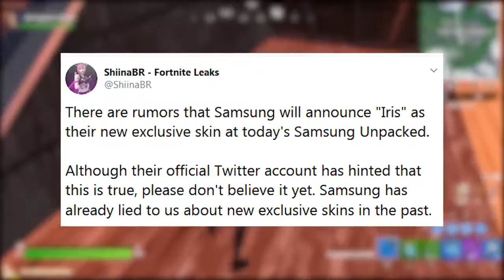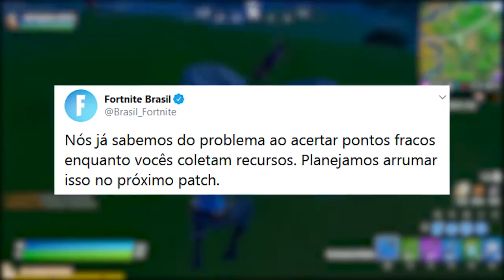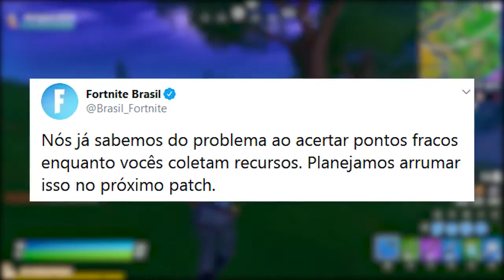FORTNITE - ASA-DELTA GRÁTIS, SKIN SAMSUNG e RAGE CONTROLE?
Fala gurizada, nesse vídeo comento sobre possível asa-delta grátis da próxima temporada do Fortnite Battle Royale, skin Iris lançamento, rage controle e muito mais. Espero que gostem :)